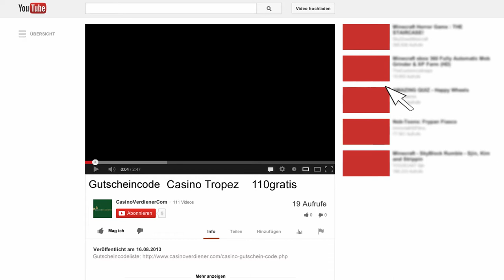Casino Tropez Bonuscode: 110gratis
Achte darauf, dass du bei gratis die Buchstaben klein schreibst, denn sonst wird Dir der Bonus nicht gutgeschrieben.

Klicke auf den Link unter diesem Video für weitere  Bonuscodes auf CasinoVerdiener.com